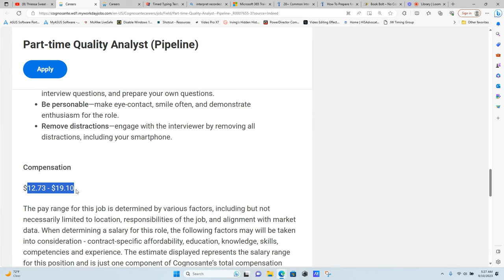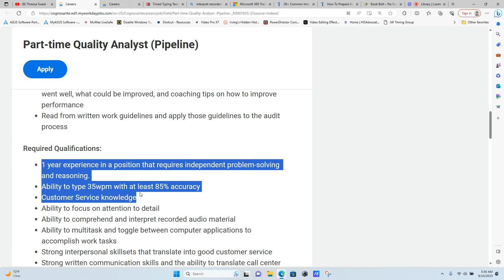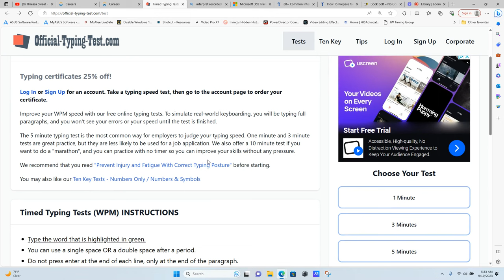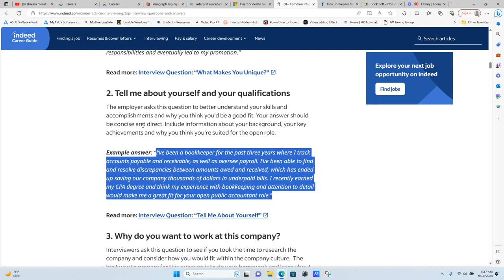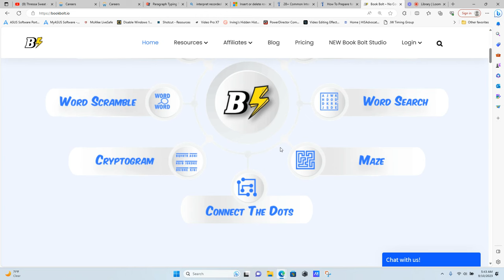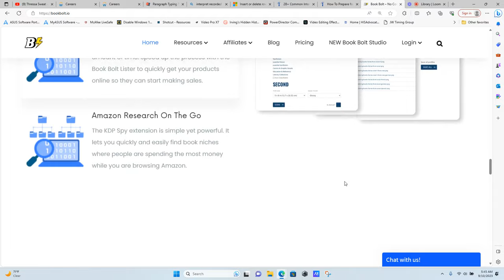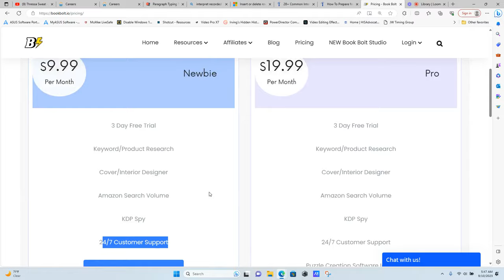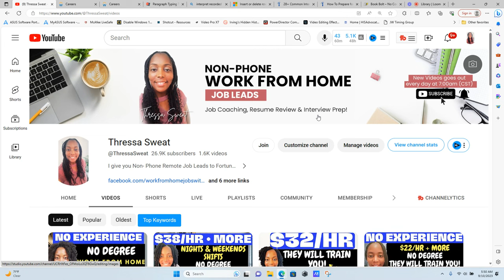Act Fast! No Talking Work from Home Jobs 2023| No Experience & No Degree WFH Jobs| Remote Jobs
Are you tired of the 9-to-5 grind and looking for flexible, no-experience-required, work-from-home opportunities? Look no further!

👉 No Talking Remote Jobs: Do you prefer working in a quiet environment? Hate those noisy office chats? We've got you covered! Discover a wide range of remote positions where your silence is golden.

🎓 No Experience, No Degree Required: Worried about not having a fancy diploma or years of experience on your resume? Fret not! Many of these exciting remote jobs require no prior experience or formal qualifications. We believe in your potential!

🚀 Hiring Fast: In a hurry to land your dream remote job? Don't miss out on your chance to start working from the comfort of your home!

🕒 Work When You Want: Fed up with rigid schedules? With these part-time quality analyst positions, you have the flexibility to choose when you work. Whether you're a night owl or an early bird, there's a schedule that fits your lifestyle.

🏡 Work from Home Jobs 2023: Join the remote work revolution in 2023! Say goodbye to commuting and hello to the ultimate work-life balance. Work from the comfort of your own home and make your own rules.

Are you ready to take control of your career and start working on your own terms? Your dream job is just a click away! 💼✨

Hiring Immediately! $40/hr Work from Home Jobs 2023| No Experience WFH Jobs| Weekly Pay Remote Jobs